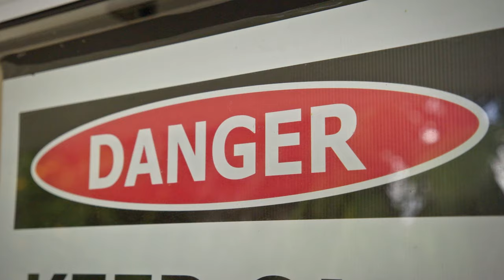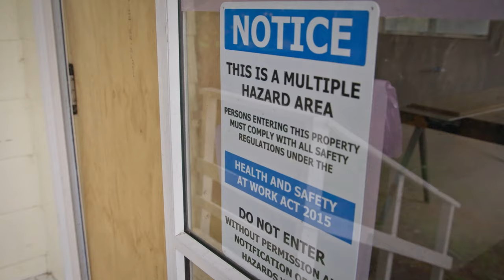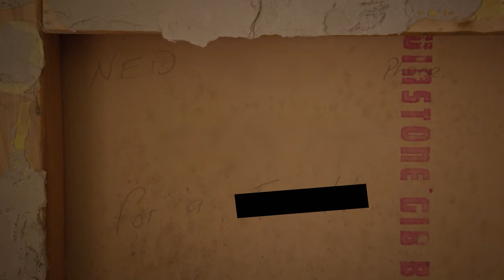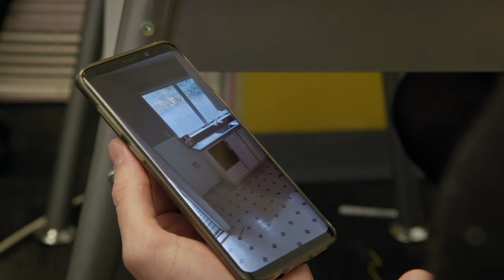Angry Property Manager DESTROYS Tenants BELONGINGS!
A property manager has discovered a tenant has left all their belongings on exit... he is very unhappy and takes matters into his own hands.

0:00 TRASHED Houses
10:00 Property Manager DESTROYS BELONGINGS
15:00 House MAKEOVERS